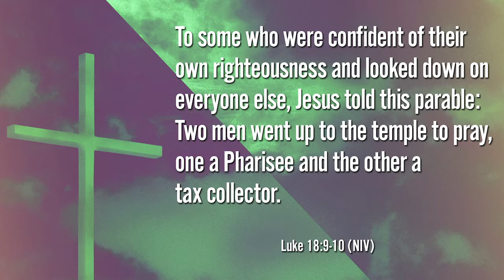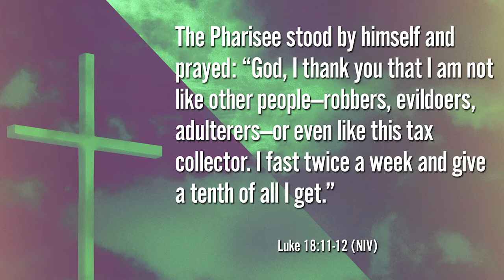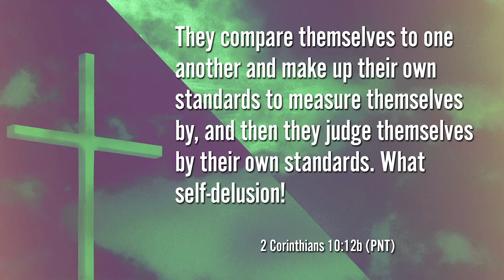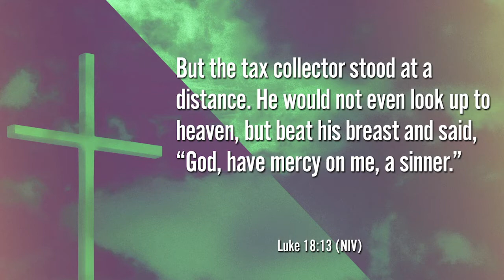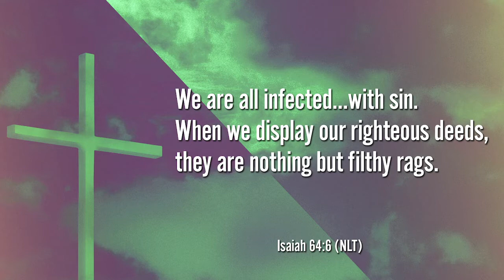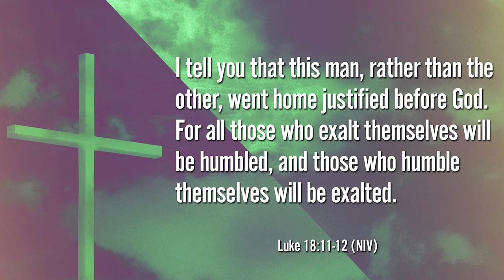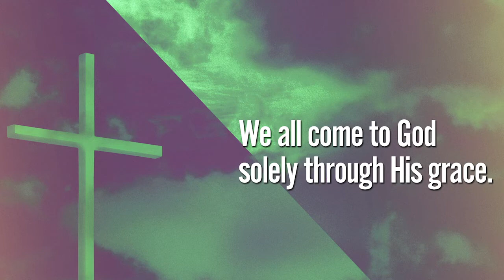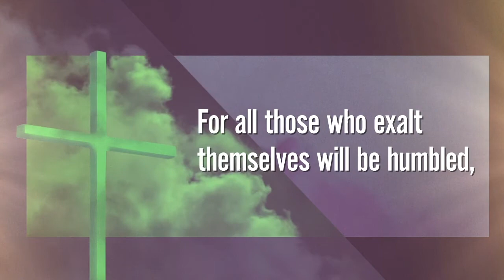The Big Picture: Nobody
It's always a good idea to step back and look at the big picture from time to time. That's important for individuals but it's even more important for churches.

Join us as we continue this important series that's designed to allow God to refresh and remind us of the vision of our church and how our lives fit within that grand mission.